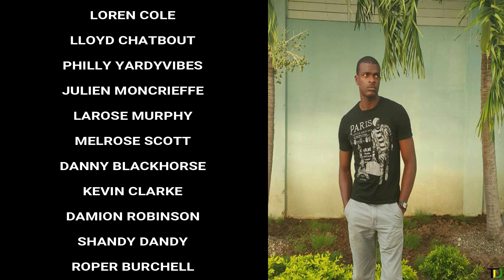SOLDIER David Howard SH0T DE@d in LINSTEAD | Teach Dem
Soldier sh0t dea@d within state of emergency boundary in St Catherine